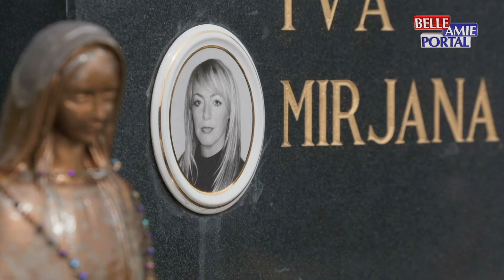Belle Amie Jutro - Ivan Gudelj